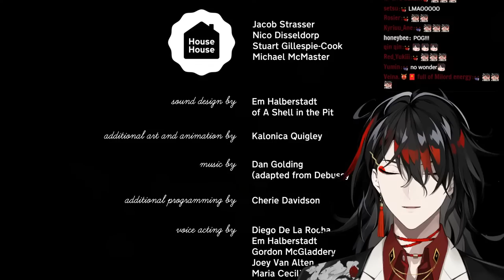【UNTITLED GOOSE GAME】yknow, im something of a menace to society myself【NIJISANJI EN | Vox Akuma】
【Hashtags】
General
LIVE
Art
NSFW
Memes
Fans
GROUP

⚠️CHAT RULES⚠️

STREAM ETIQUETTE
F. Use emotes in chat as often as you like, but keep a limit of three per message.
G. If you’d like to send supas, please use either your own currency, or, if you can’t, use one that is of similar value. Supas that misuse of another country's currency will be ignored, unless they are from Kindred who come from that country.

ACCOUNTABILITY
⏰【Luxiem】

・ NIJISANJI Official YouTube (EN) ・ NIJISANJI Official Twitch